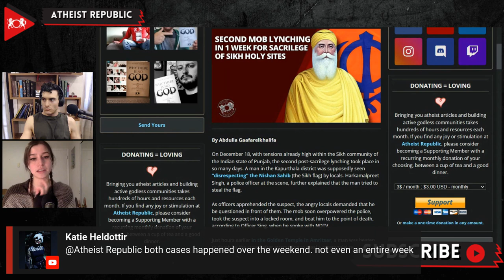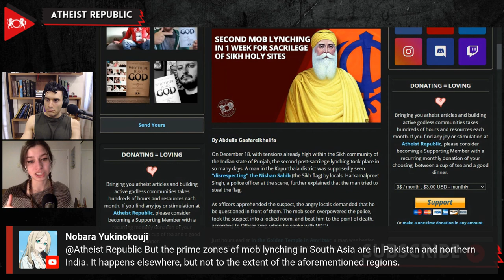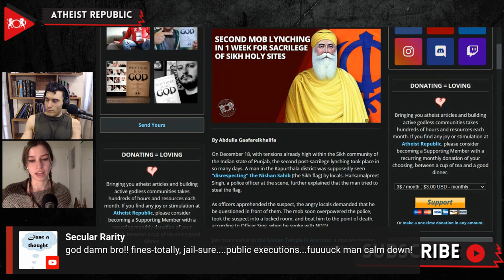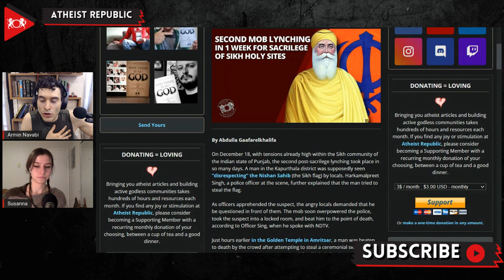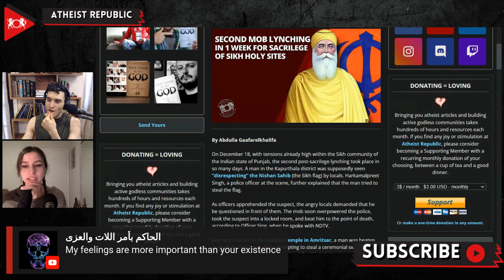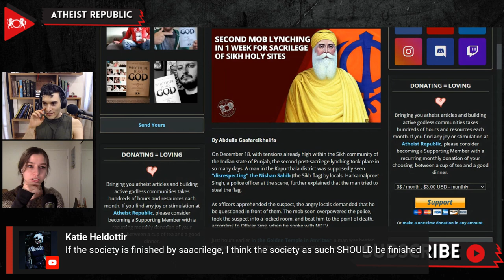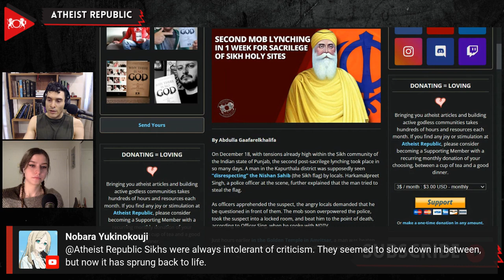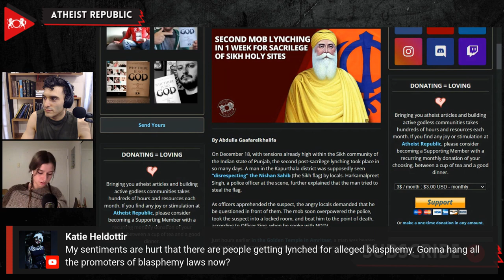Second Mob Lynching In 1 Week For Sacrilege Of Sikh Holy Sites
On December 18th, a man in the Kapurthala district was lynched by a mob for supposedly “disrespecting” the Nishan Sahib (the Sikh flag) by locals. Harkamalpreet Singh, a police officer at the scene, explained that the man tried to steal the flag. The angry mob overpowered the officers who were apprehending the suspect, and beat him to death. A few hours prior to this incident, a man was beaten to death by the crowd after attempting to steal a ceremonial sword that was placed next to the Sikh holy book at the Golden Temple in Amritsar. Sacrilege cases are historically not given as much attention compared to other crimes in the region, which some say motivates the mob justice. Jarnail Singh Dogra, a Gurdwara official, said to NDTV “This was an unfortunate event; such incidents are happening repeatedly.”

Source:
Location: India